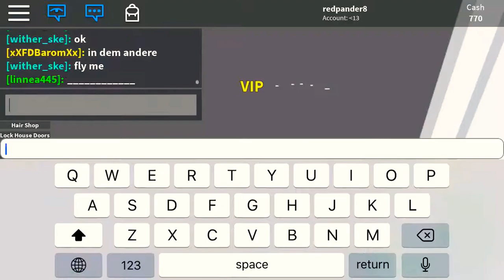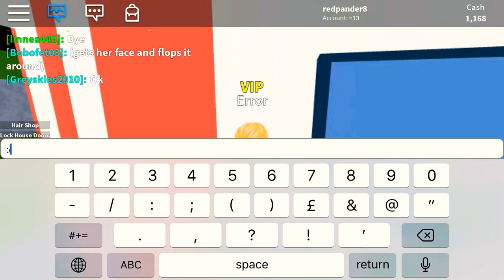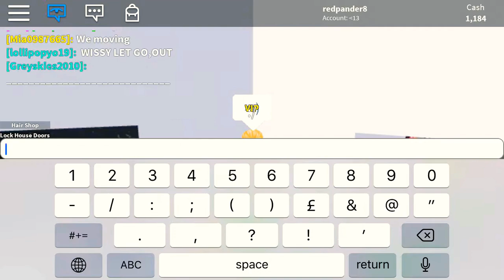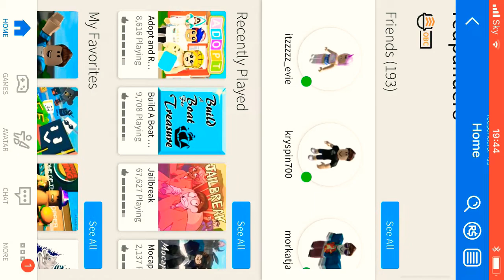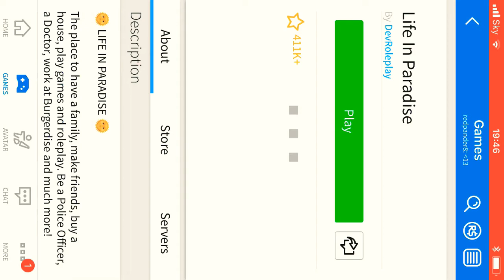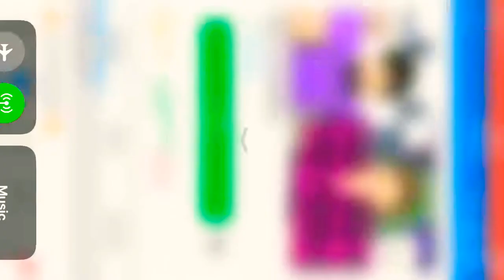Finding Oder and trolling|Roblox